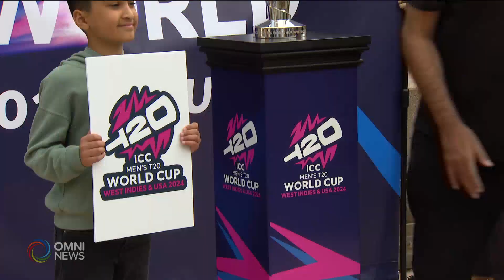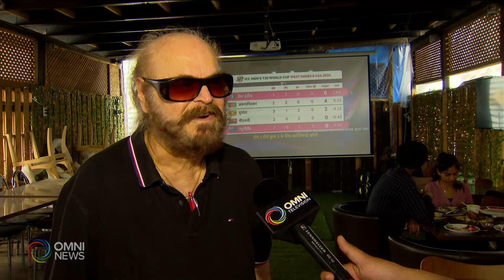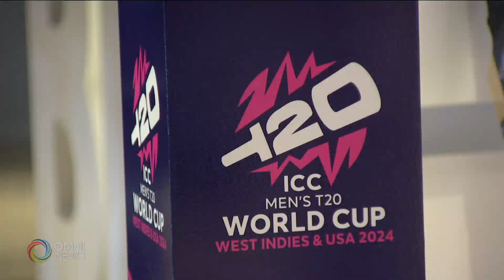Cricket fans prepare to watch Canada vs India at T20 | OMNI News Punjabi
ਕੱਲ T20 ਕ੍ਰਿਕੇਟ ਵਿਸ਼ਵ ਕੱਪ ਵਿੱਚ ਕੈਨੇਡਾ ਦਾ ਮੁਕਾਬਲਾ ਭਾਰਤ ਨਾਲ ਹੋਣ ਜਾ ਰਿਹਾ ਹੈ। ਇਸ ਮੈਚ ਨੂੰ ਦੇਖਣ ਦੇ ਲਈ ਜਿੱਥੇ  ਕ੍ਰਿਕੇਟ ਦੇ ਫੈਨਜ਼  ਉਤਸ਼ਾਹਿਤ ਹਨ, ਓਥੇ ਹੀ GTA ਦੇ ਸਥਾਨਿਕ ਰੈਸਟੂਰੈਂਜ਼ ਵਲੋਂ ਖਾਸ ਤਿਆਰੀਆਂ ਕੀਤੀਆਂ ਜਾ ਰਹੀਆਂ ਹਨ